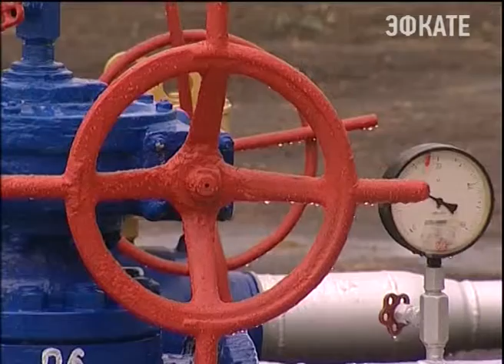Более 6 миллионов туристов примет Сочи в этом году Новости Эфкате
Сочи назван самым популярным российским курортом для летнего отдыха в этом году. 64% услуг местных отелей и гостиниц уже проданы. В разгар курортного сезона, отмечает руководство города, востребованы будут даже комнаты в квартирах. Причем это можно будет сделать централизованно через туроператоров. О предстоящей и уже проделанной работе глава Сочи говорил на встрече с активом микрорайона Хоста в рамках годового отчёта.

Сочи достиг многого. Дороги, тоннели, дублер, теплоэлектростанции, газопровод по дну моря, километры новых воздушных линий электропередач, улично-дорожной сети города, очистные сооружения. И это далеко не весь список. Благодаря Олимпиаде, напоминает мэр, в Сочи обновилась вся инфраструктура. Но работа по развитию курорта ещё продолжается. На сегодняшний день власти курорта активно ведут борьбу с самостроем. Преступные схемы мошенников пресекаются ежедневно.

Сочи. Новости.
Телеканал Эфкате.